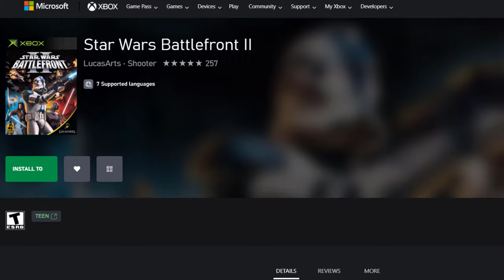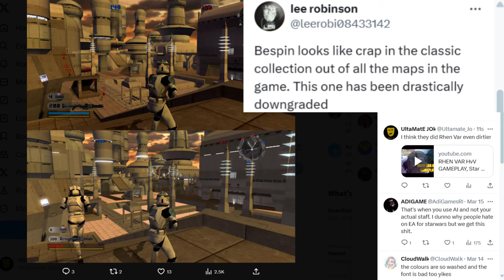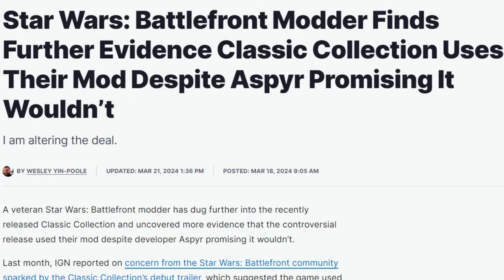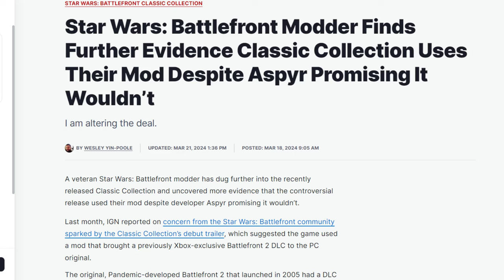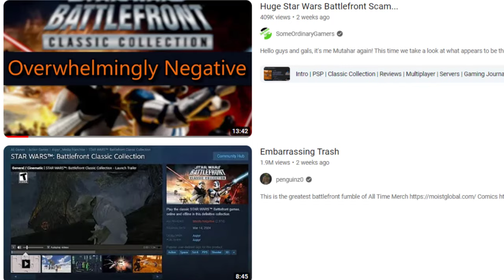EVERY ISSUE IN THE STAR WARS BATTLEFRONT CLASSIC COLLECTION?!!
A patch came out while I was in the middle of making this video that removed or mitigated some of these issues but over 82% of these cons are still relevant as of the time of uploading this video and that's including most of the server issues. Comment on any additional issues you've seen yourself. I really wanted to make this video since most Youtubers and even Battlefront Youtubers have skipped over a lot of these issues such as sprint input delay etc.

I can really use some more Star Wars fans in it

Music used

Xbox Gamertag UltaMatE JOker
PlayStation Gamertag UltaMatE--JOker